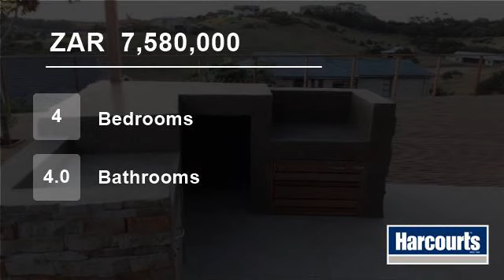4 Bedroom House For Sale in Simbithi Eco Estate, Dolphin Coast 4399, South Africa for ZAR 7,580,0...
Showcasing striking contemporary design offers 4 bedrooms 3 bathrooms of which two are en suite, study, three living areas, high end amenities, luxury and flair. Captivating views from private balconies of the equestrian centre and the estate. The property comprises of additional air conditioning units, triple garaging with d...